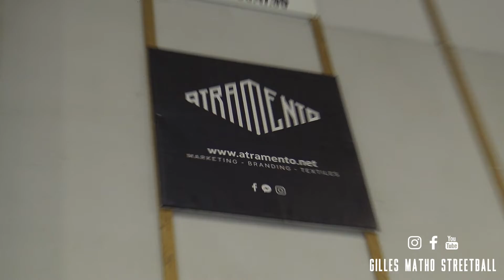STREETBALL @ ENSIVAL !!!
Hello les ballers !
Nouvelle vidéo, direction Ensival pour une animation streetball !

Ensival est un de mes clubs de coeur, j'y ai joué quelques années durant mon adolescence et y ai rencontré des personnes extraordinaires! C'est donc un véritable plaisir, et un petit accomplissement pour moi de revenir là bas pour y transmettre ma passion !

J'espère que la vidéo vous plaira, si c'est le cas, on oublie pas le pouce bleu & un partage ! :D

PEACE OUUUUUT !